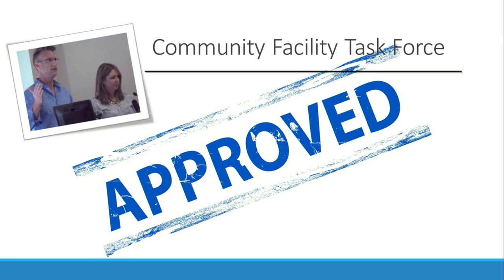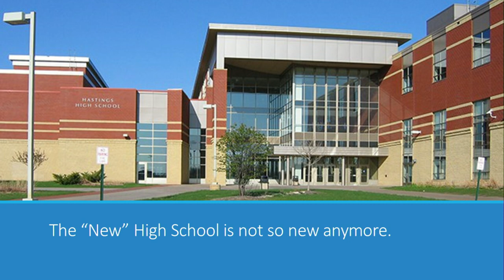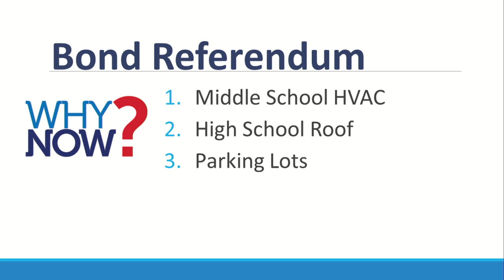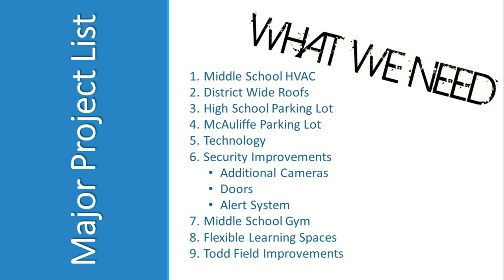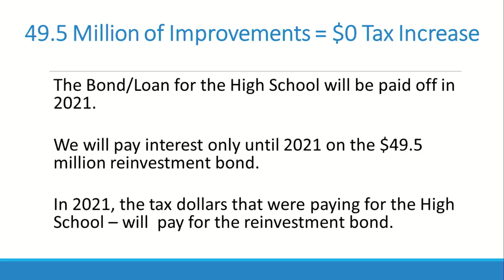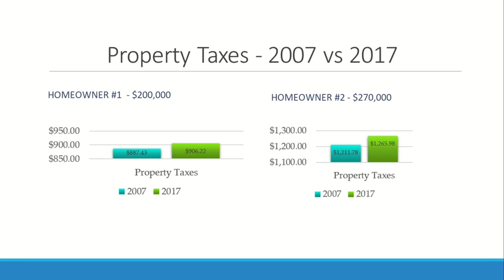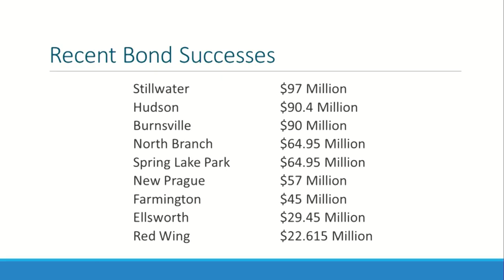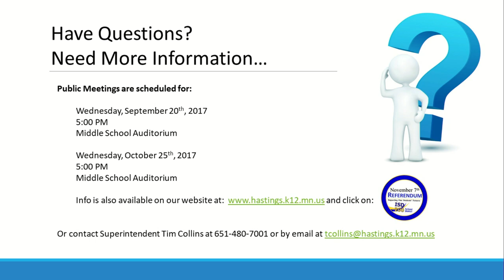Bond Referundum 2017 with Tim Collins & Terry Swanson